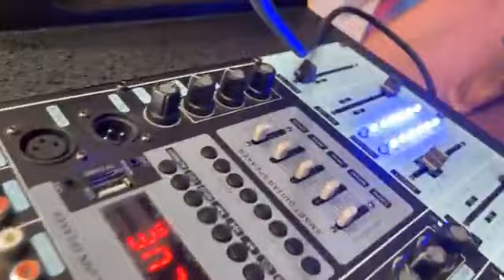IN Brian of Cambodia